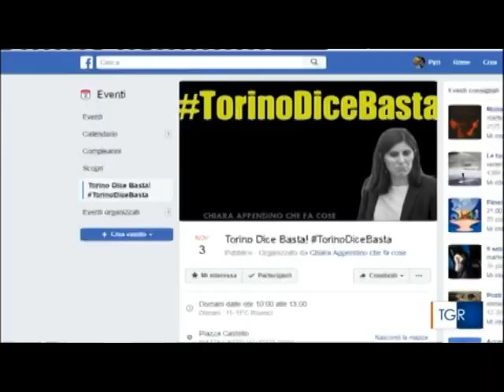TG R del 02-NOV-2018 ore 1400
TG R del 02-NOV-2018 ore 1400. TAV -
Per Chiara Appendino, Sindaca di Torino, "il TAV è il passato" e rivendica la storica contrarietà all'opera, oggi nel Paese le priorità sono altre.
I fautori dell'opera (tutti disinteressati, ovviamente) non demordono, continuano a fantasticare su numeri improbabili ed annunciano iniziative (di protesta), raccolgono firme a favore della Nuova Inutile Linea Ferroviaria per il Treno ad Alta Velocità (TAV) Torino-Lione, annunciano che domani scenderanno in piazza castello per un sit-in contro Chiara Appendino.
L'analisi costi benefici sembra che sia sulla dirittura d'arrivo.